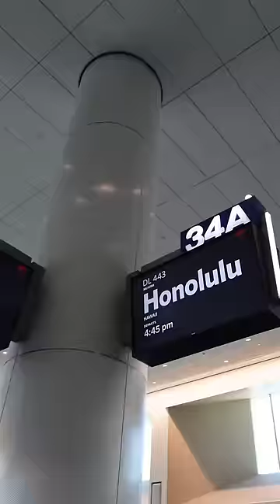We’re living in Hawaii for a MONTH🥰Capturing it all w/ our @sonyelectronics ZV-1F📸